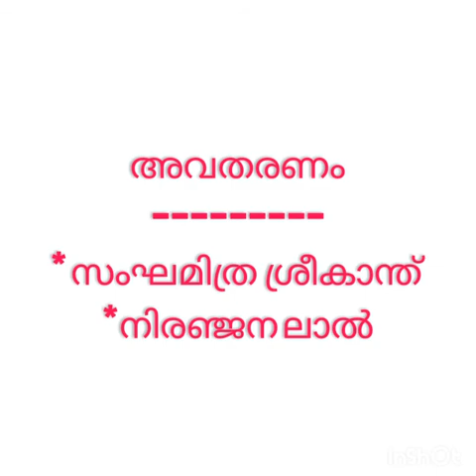Ramayana Masacharanam 2021 (Day 27) - Niranjana Lal and Sanghamitra Sreekanth (XI)